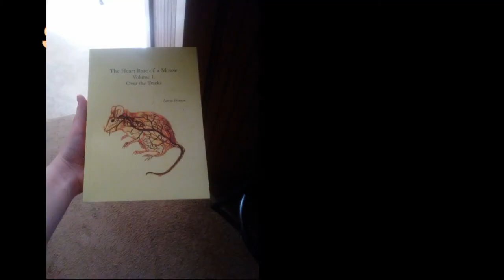HAPPY HALLOWEEEN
im not good with ideas so this video is kind of shit but yknow